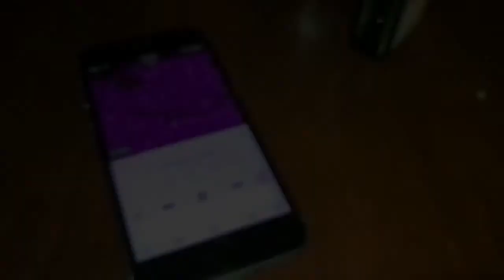Tech - Lets Get It Ft Treds (Official Promo Video)